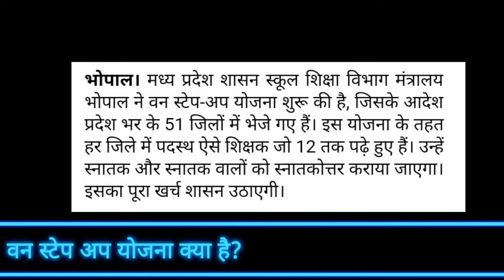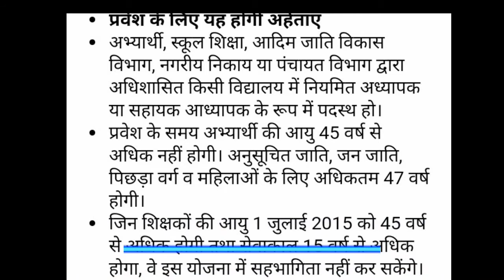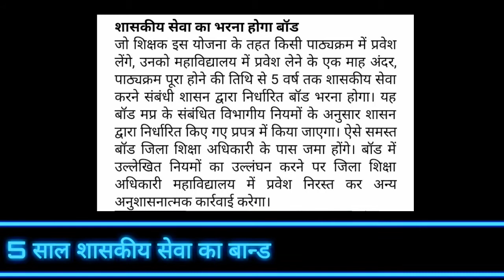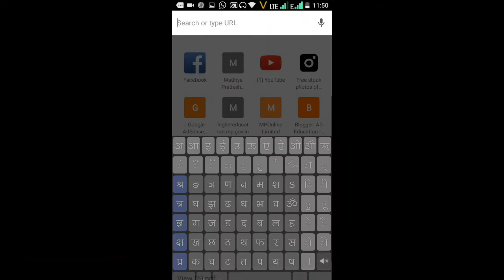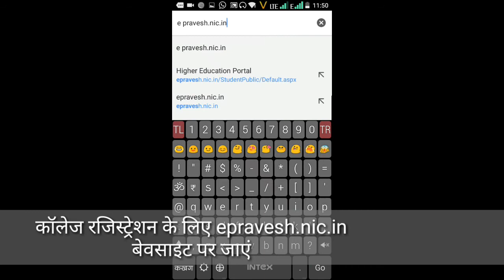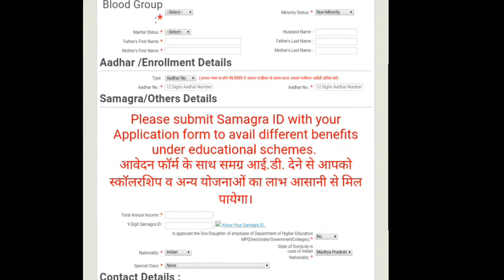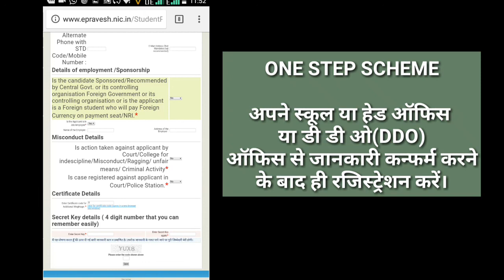ONE STEP UP YOJNA वन स्टेप अप योजना शासकीय शिक्षकों के लिए। रजिस्ट्रेशन व संपूर्ण जानकारी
ONE STEP UP YOJNA govt of m.p. k dwara aur school education department k dwara operated ek yojna hai jiske dwara mp k govt school main kaam kar rahe shikshako or teachers k liye higher education dena aur unki subject skills ko badane ka mauka dena one step scheme k dwara 12 pass teachers graduation kr skte hai aur jo teachers graduate hain wo apni post gradiation kar skte hain wo bhi sarkari kharche par yani aapka pura paisa govt pay karegi saath hi saath aapko salary bhi milti rahegi janiye complete jankari is video main..

KEEP LEARNING
KEEP GROWING
THANKS!!